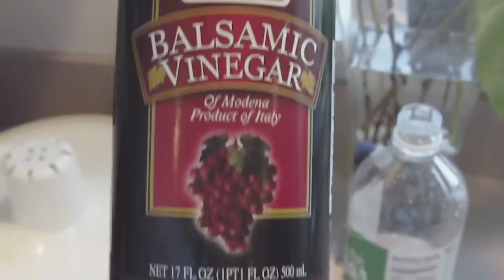Balsamic Vinaigrette - Worlds Best - by Becky (Dolcetti) Lewis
actually this is based on Emril's recipe.   It's very good.  Enjoy.  Watch in HD if you have a fast computer/connection.